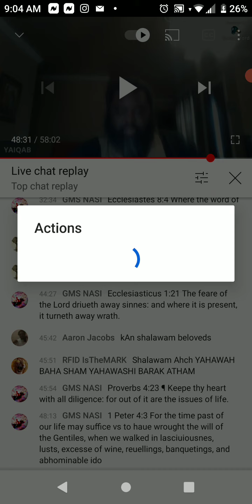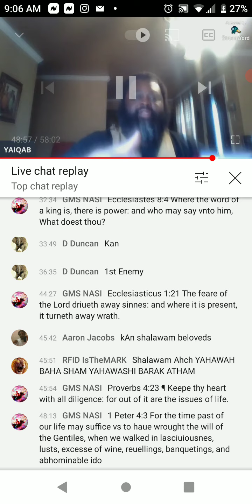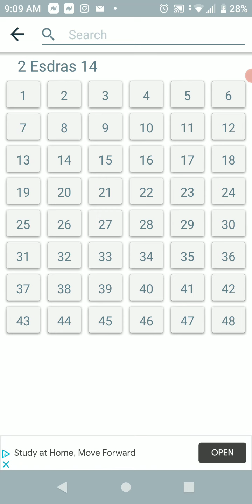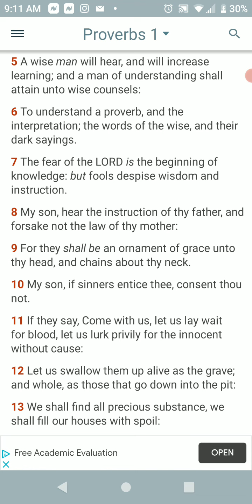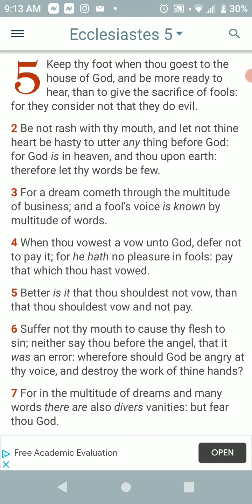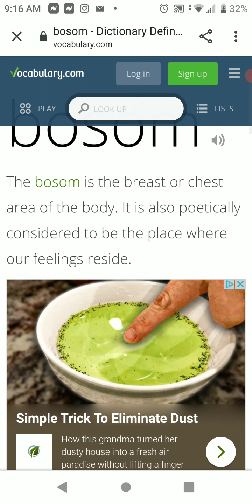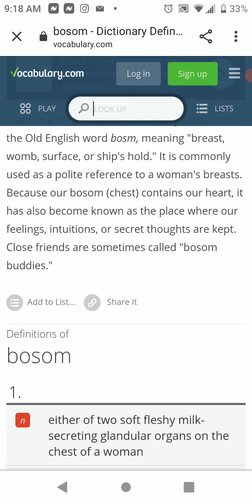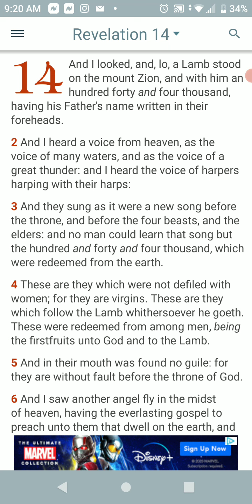reproving a rash statement on comment board...